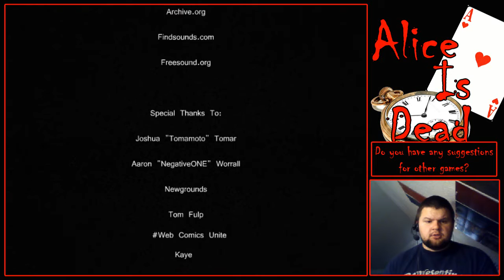Let's Play Alice Is Dead! Episode 3: Things Keep Getting Weirder...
Hello everyone and welcome to Sharp-Dressed Gaming! Today we are playing some Alice Is Dead a game found on Newground. Take a trip with us down the rabbit hole on a point and click adventure game through this world of mystery.

Play The Game Here: Hello everyone and welcome to Sharp-Dressed Gaming! Today we are playing some Alice Is Dead a game found on Newground. Take a trip with us down the rabbit hole on a point and click adventure game through this world of mystery.